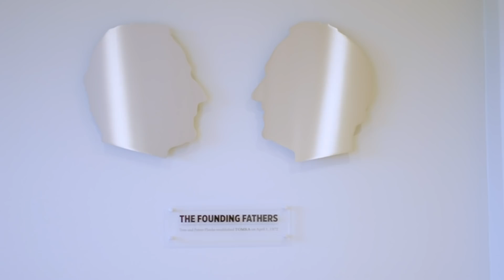TOMRA: Waste is an old-fashioned concept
“At TOMRA we know that waste is an old-fashioned concept, and it’s actually resources for something new.” A huge amount of earth’s finite resources is lost each year when products are carelessly disposed of after use. To preserve our resources for the future, a transformation to a circular economy where resources are reused must take place along the entire value chain. TOMRA - leading provider of technology-led solutions that optimize resource recovery in the recycling, food and mining industries - is driving this transformation, and gives insight into the concept of a circular economy and the current resource crisis.